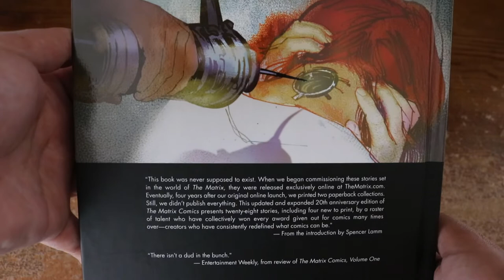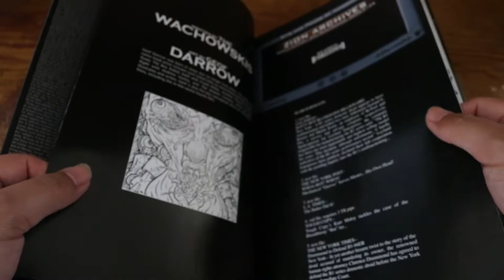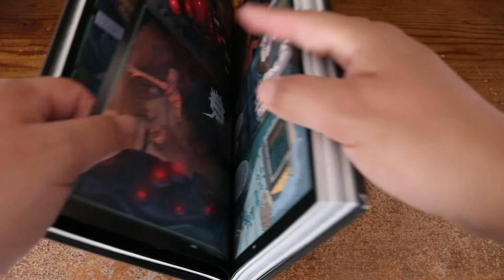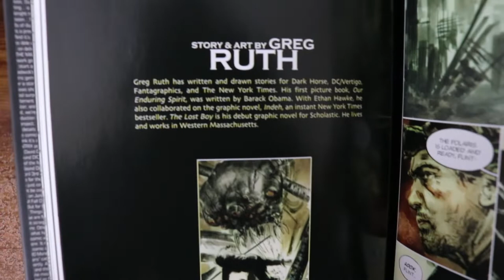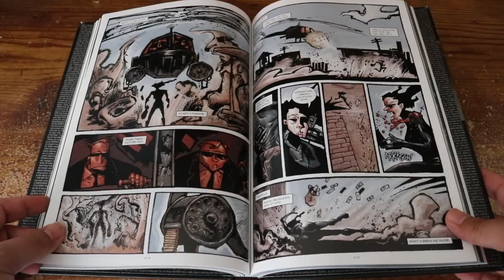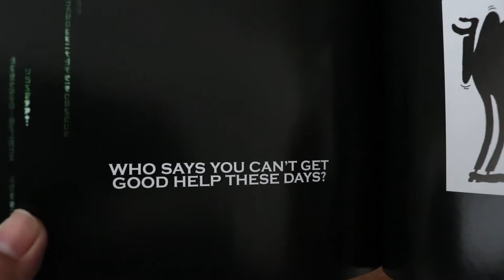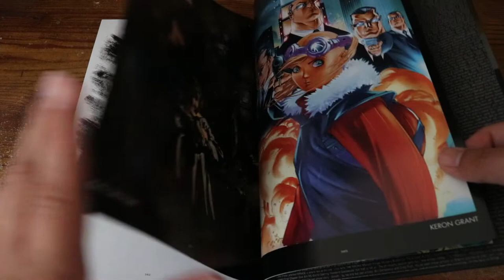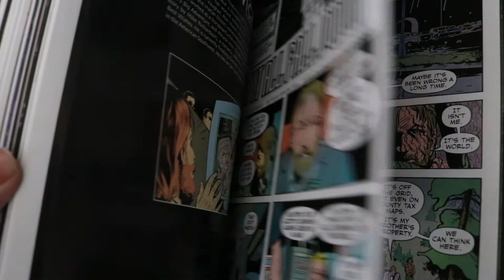The Matrix Comics: 20th Anniversary Edition (Burlyman Entertainment, 2019)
The Matrix Comics: 20th Anniversary Edition
Burlyman Entertainment, 2019
United States´ edition.